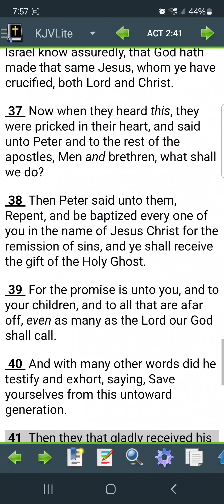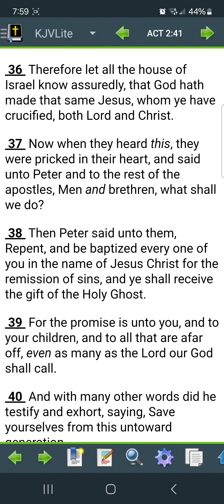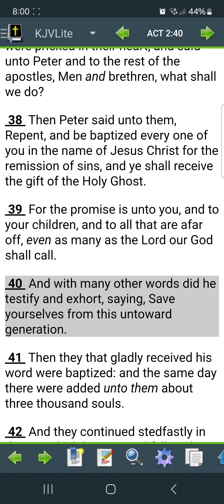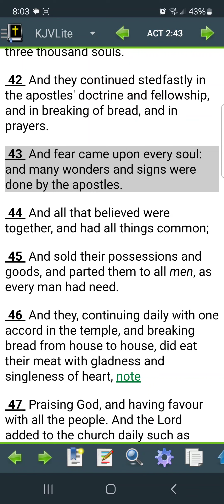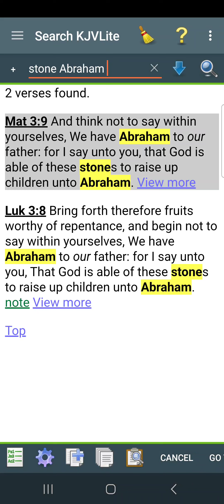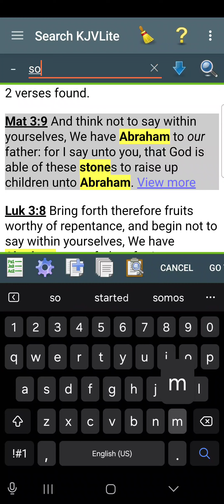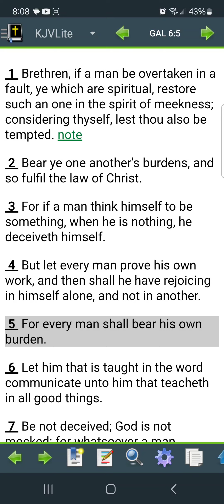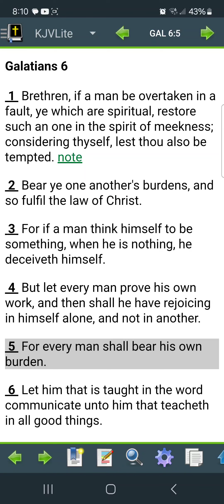Get down for your crown👑